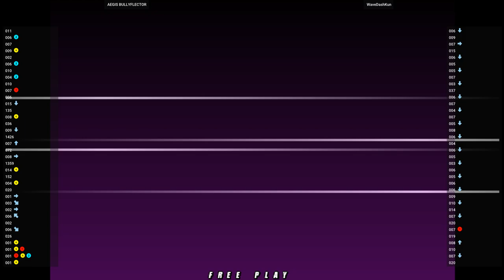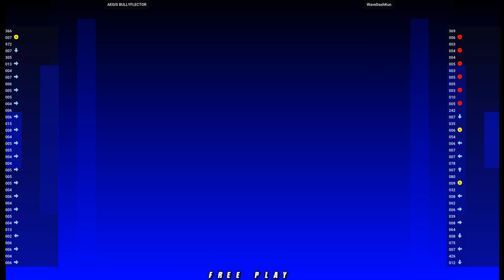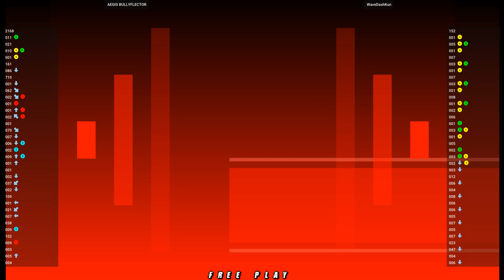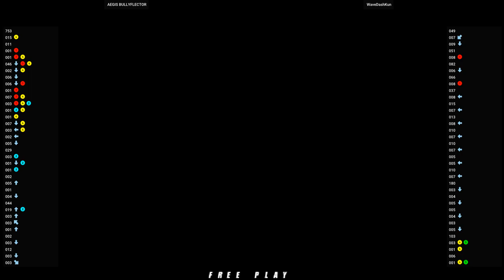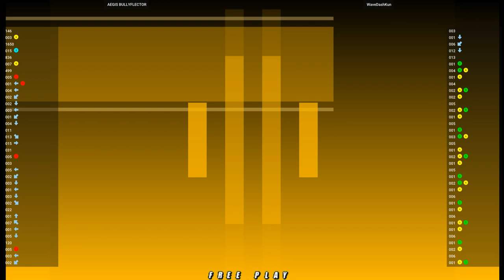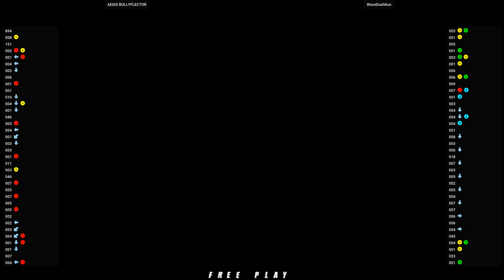NGBC 🕹 AEGIS BULLYFLECTOR VS WaveDashKun